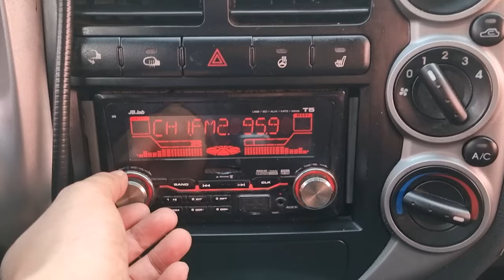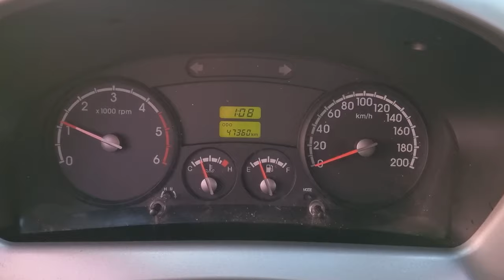2016 KIA BONGO3 WING (GK084256). CARWARA Korea used car export. 기아 봉고3 윙바디 중고차수출 카와라